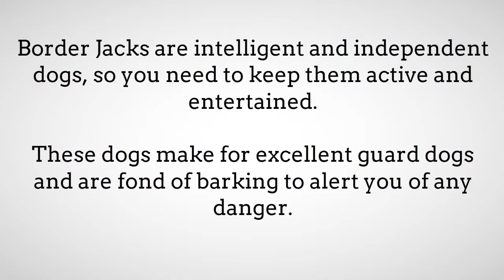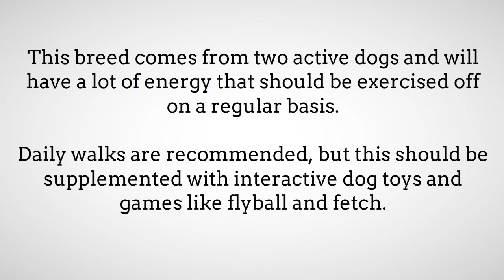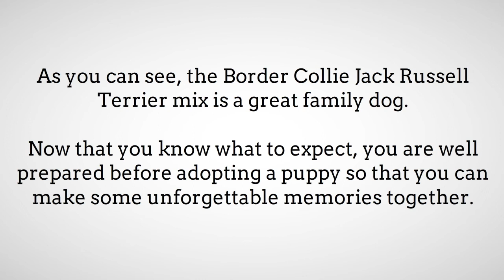All About The Border Collie Jack Russell Mix (The Border Jack)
Also known as the Border Jack, The Border Collie Jack Russell Mix is a hybrid dog that is developed by crossing a Border Collie with a Jack Russell Terrier.

The Jack Russell Collie Mix is not a purebred dog. As a hybrid dog, this pooch will inherit the personality and behavioral traits of both the Jack Russell and the Border Collie breeds.

Nonetheless, not all puppies will exhibit the same traits even if they’re from the same litter.

It is important to learn more about both the Jack Russell Terrier and the Border Collie if you are looking to adopt a puppy since the pooch may have more features of one parent dog than the other.

If you are considering giving a Jack Russell Collie Mix a home and want more information, then this guide will help you.